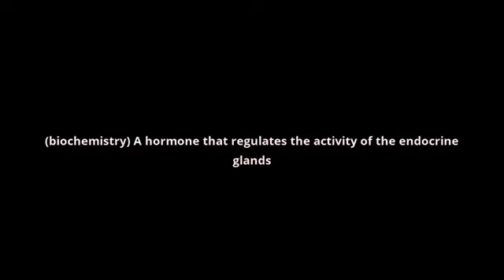what is the meaning of tropic hormone